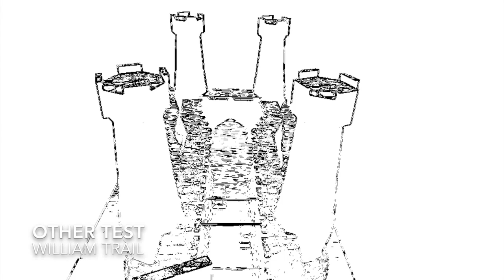Comic Style Test Unity Engine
Ive been working on perfecting this over the past couple of days, I still want to lessen some of the movement of certain lines on the walls, like under the archways but I like how it is going so far and found it to be a really cool style.